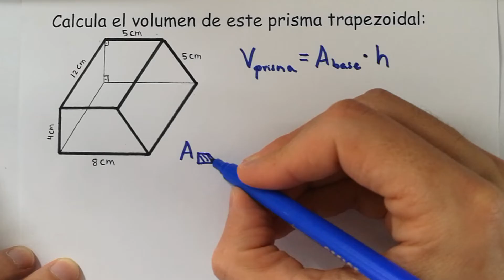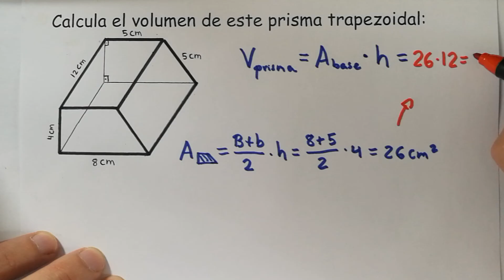Volumen de un Prisma Trapezoidal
Para Volúmenes de otros prismas:🧐

¡Un saludo!

Comentarios sobre el vídeo.
El volumen de cualquier prisma se puede calcular como el producto del área de una de las bases por la longitud o altura del prisma. El caso del volumen de un prisma trapezoidal no es una excepción. Quizá no es la base más fácil de calcular... Pero podremos recordar fácilmente su fórmula si nos damos cuenta de que se promedian sus bases, para luego multiplicar por su altura.

Explico el por qué en otro vídeo. ;-)